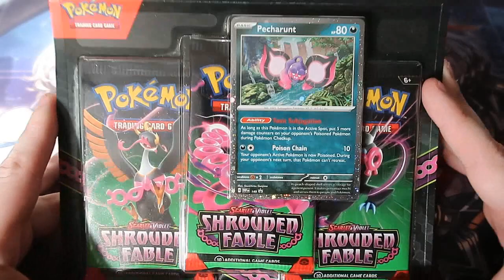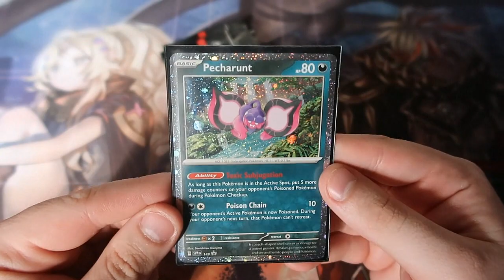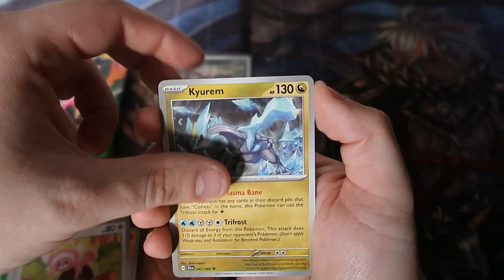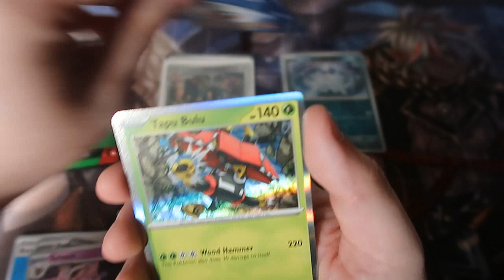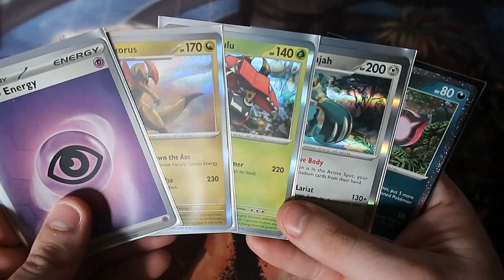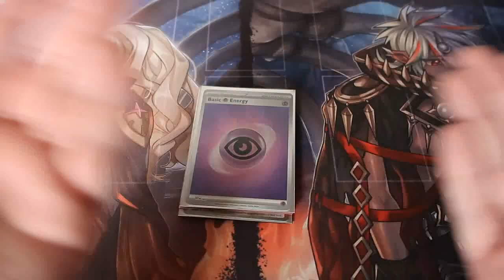Pokemon Pack Opening Shrouded Fable Blister